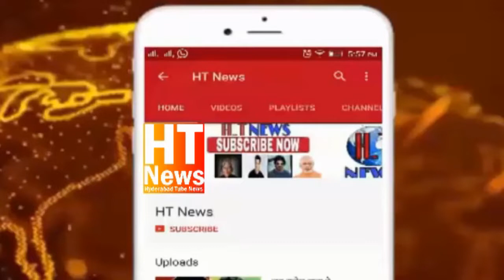Shikhar Dhawan Shares Emotional Message After Being Ruled Out of World Cup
India opener ShikharDhawan has been ruled out of the ongoing ICC WorldCup after failing to make enough recovery in a fresh assessment of his thumb fracture